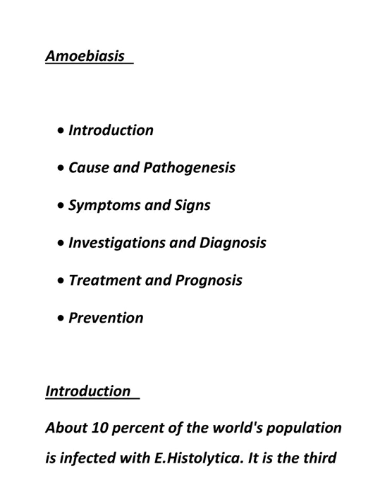ameobiasis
DISEASE INFORMATION